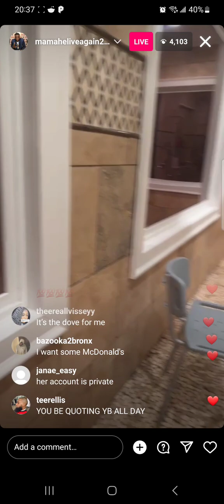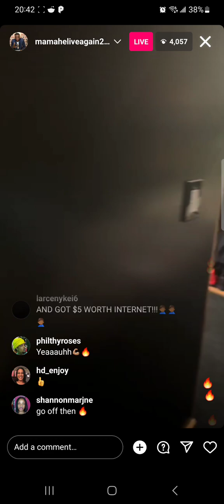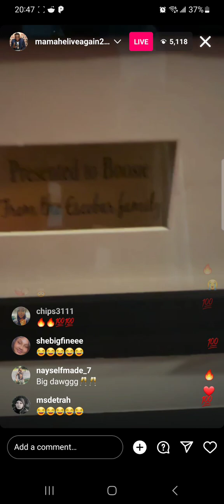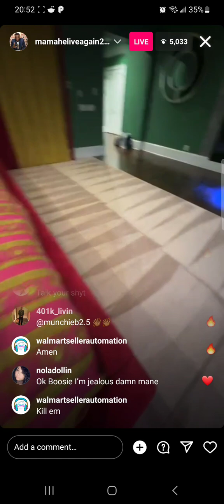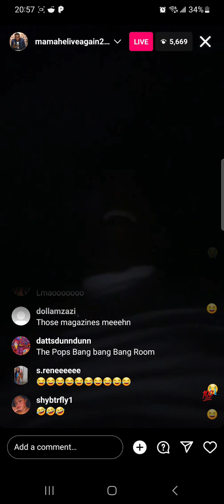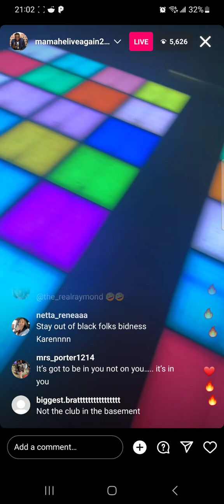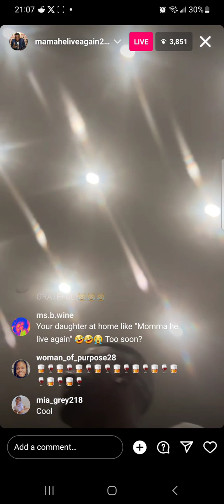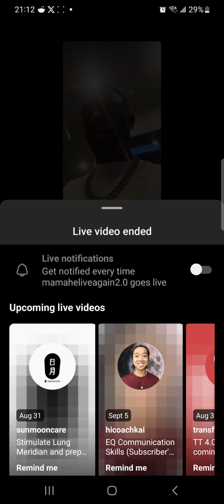Boosie SCARFACE House